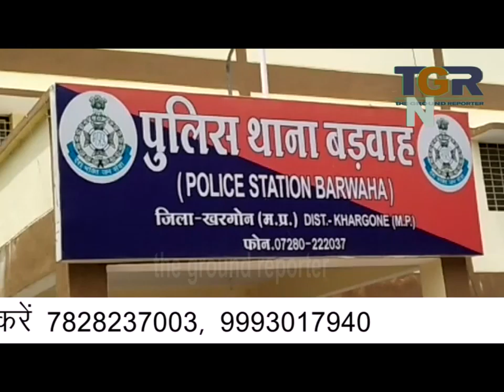अवैद्य शराब की छापामारी कार्यवाही, पुलिस को मिली सफलता